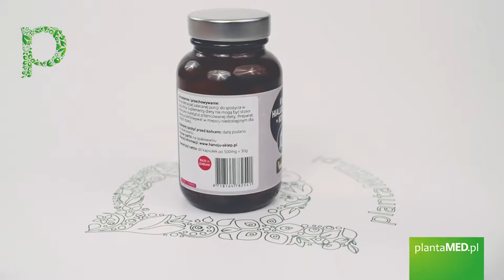Sklep plantaMED.pl poleca: Kolagen 180 mg + Kwas hialuronowy 100 mg (60 kaps.) Hanoju